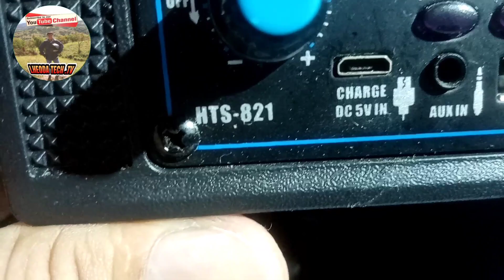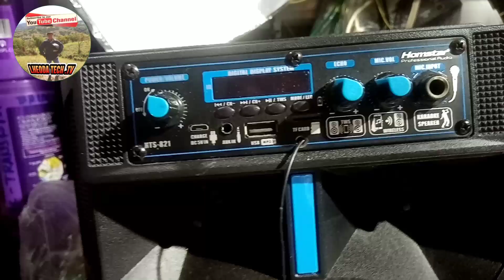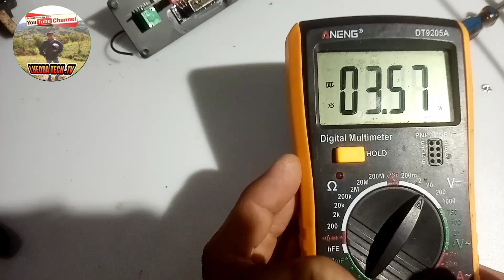Bluetooth speaker laging problema ay low bat pina convert ni costumer@DjLheodaTechTv